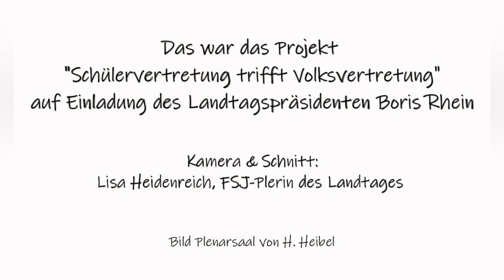Dialogveranstaltung "SV im Landtag"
Um den Austausch zwischen Schülervertretungen und den Abgeordneten des Hessischen Landtages geht es in der Dialogveranstaltung "SV im Landtag".

In manchen Plenarwochen wird eine Delegation von Schülervertreterinnen und -vertretern aller Schulen eines entsprechenden Schulträgers nach Wiesbaden in den Landtag eingeladen. Nach einer kurzen Einführung in die Arbeits- und Funktionsweise des Landtags könnt ihr die Plenarsitzung live von der Besuchergalerie aus beobachten. In Gesprächsrunden mit dem Präsidenten des Landtages, den bildungspolitischen Sprecherinnen und Sprechern der Fraktionen sowie dem Kultusminister könnt ihr eure Fragen, Wünsche und Anregungen einbringen.

So erhaltet ihr die einmalige Gelegenheit, mit den verantwortlichen politischen Akteuren sowohl Grundsätzliches als auch konkrete Anliegen eurer Schulen oder Schülervertretungen zu diskutieren.